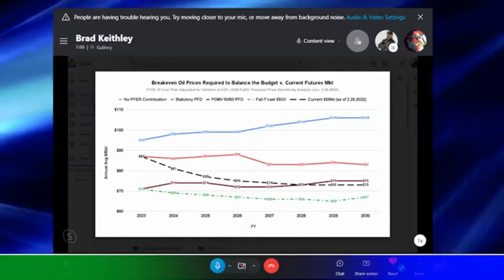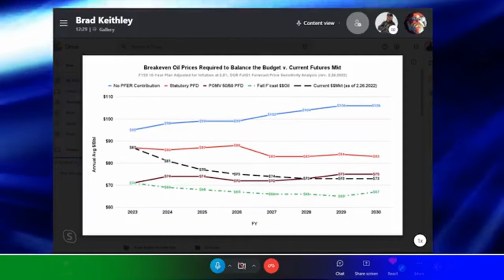The Weekly Top 3 (2.28.2022)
Welcome to The Weekly Top 3 - our look at the top 3 things on our mind here at Alaskans for Sustainable Budgets - for the week of February 28, 2022.

This week our Top 3 issues are these: 1) we discuss the upcoming Spring Revenue Forecast and why we think the Administration should release it sooner than later (2:10); 2) we explain the opportunities the withdrawal from Russia of BP, other oil & gas companies and resource companies in general may create for Alaska (13:08); and 3) we discuss our growing frustration with LegFin and the Alaska media over their lack of transparency about more equitable and lower impact alternatives to PFD cuts (26:22).

The segment is at the YouTube clip above. For those that prefer the audio version, it is available both on our Spotify and Soundcloud pages. For this and other complete podcasts of The Michael Dukes Show, go to the Show's Soundcloud page here.